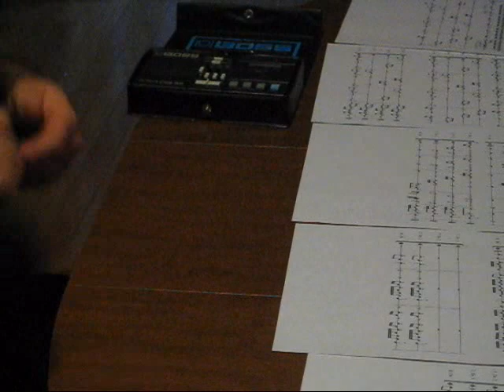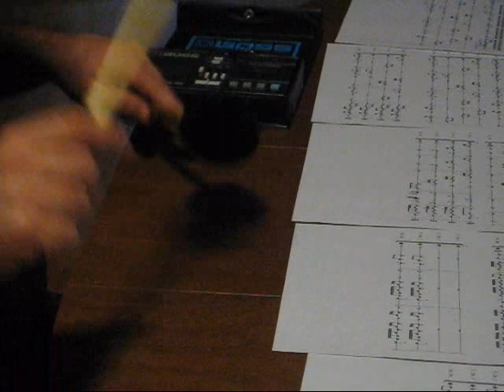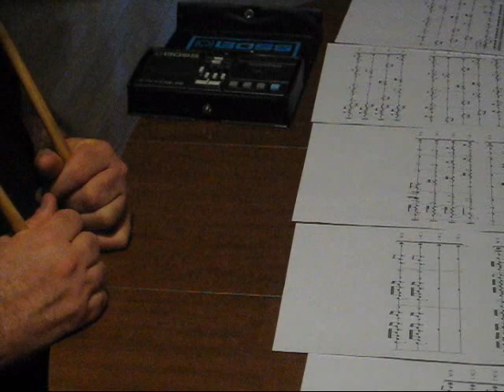W&D Drum Salute | Tenor Composite